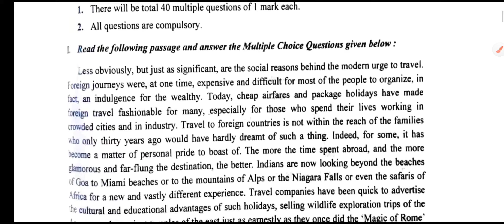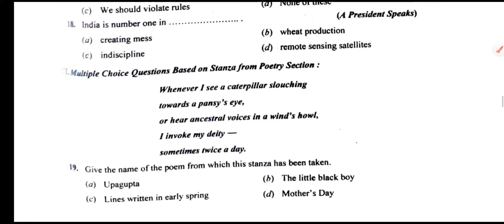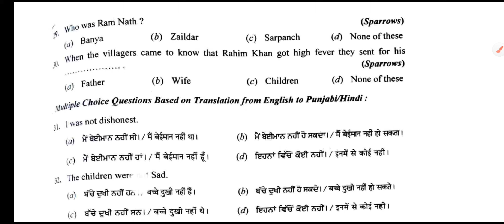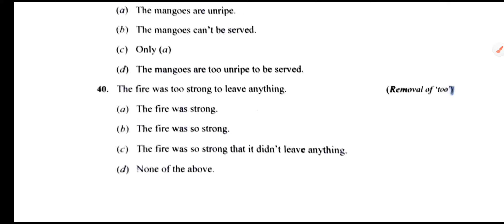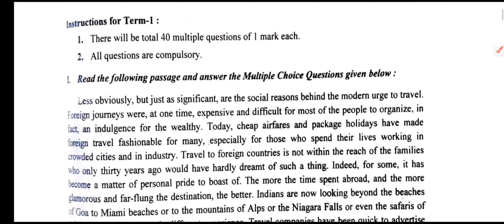sample paper3 gen ENG class first term # most Expected MCQ#Don't skip video 🔥🔥🔥